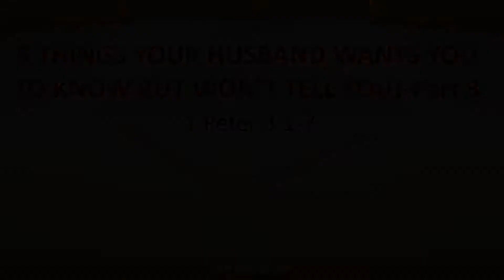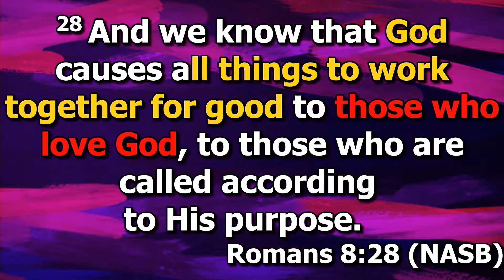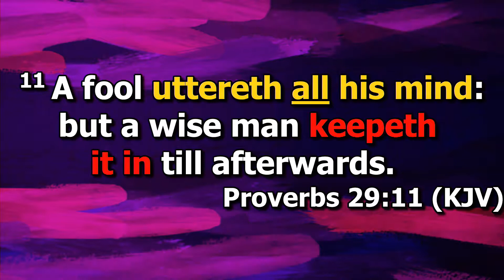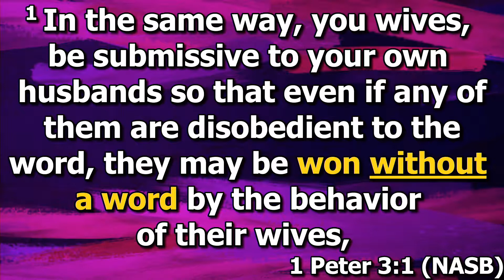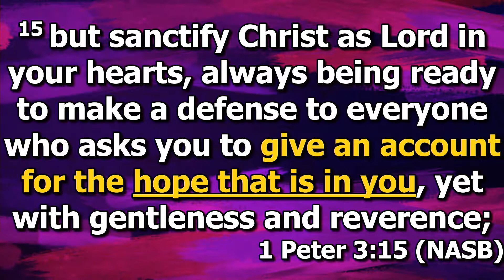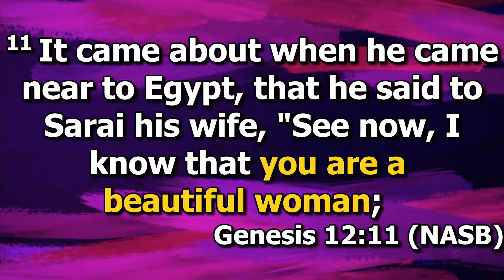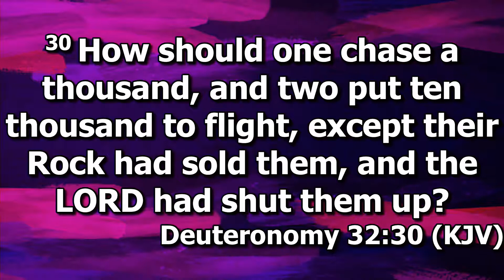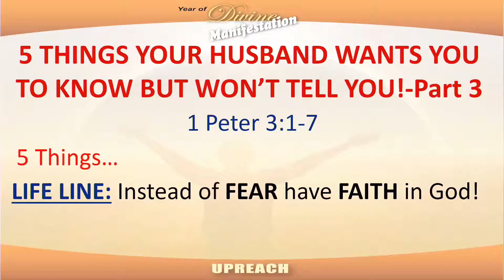Dr. Tai - 5 Things Your Husband Wants You To Know But Won't Tell You! Pt.3